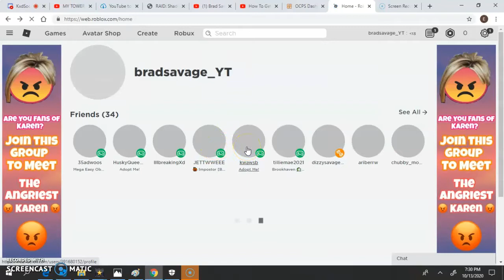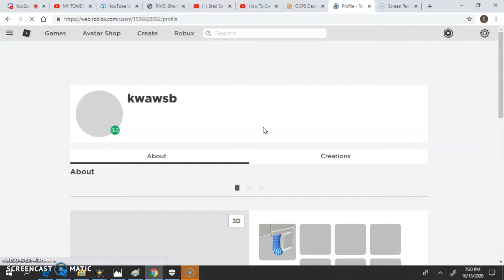playing adopt me with friend